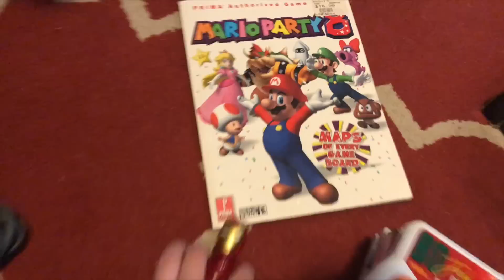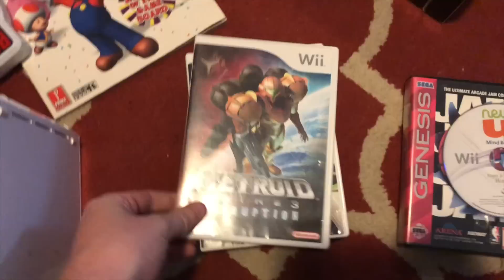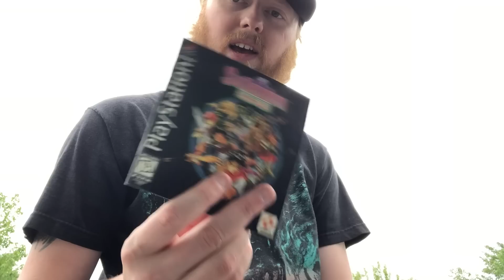2 Outlet Trips In 1 Day & BIG TOY PICK UP! | SicCooper